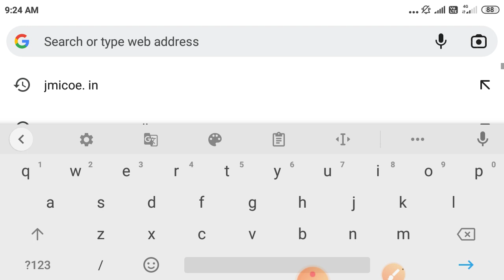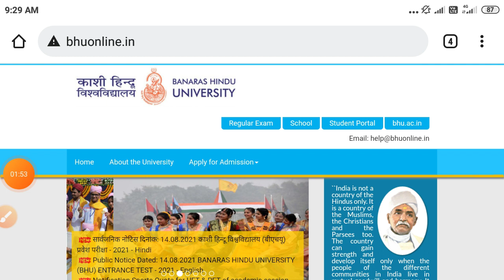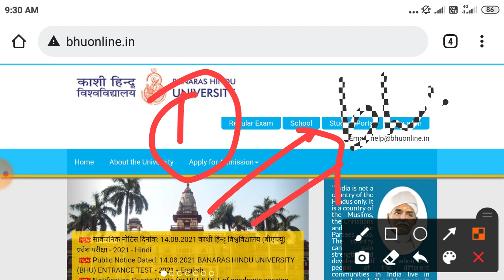BHU Application form 2022-23 bhu form 2021 BHU entrance कब होगा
BHU application form kaise bhare

bhu updates
bhu mba admission form 2022
bhu mba ib admission form 2022